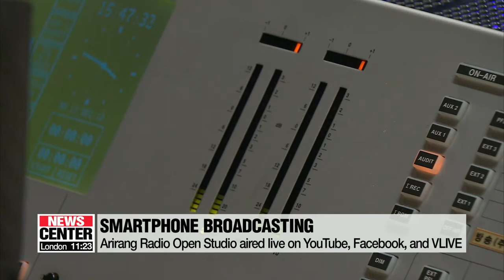Arirang Radio Open Studio broadcast live using smartphones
스마트폰으로 보는 아리랑 라디오 공개방송 "Turn Up Party- Radio GaGa"

Arirang TV has been developing a new way to record and air shows using smartphones.
And it's using this method for the first time to broadcast live a special Christmas show by its radio department.
Hong Yoo tells us more.
Arirang TV has taken its use of smartphones to the next level.
After its success using smartphones to make news reports, Arirang TV is now broadcasting a show live recorded entirely on smartphones.
On Monday, Arirang Radio opened up its studio to its listeners to celebrate Christmas with live performances from K-pop stars.
These performances were aired live and watched all around the world on Arirang Radio's Youtube and VLIVE accounts.
But instead of cameras, smartphones did the job of recording the show.
Arirang TV has developed a "smartphone broadcasting system" that uses several smartphones to deliver live performances.
With this new system, broadcasting live has become simpler and cheaper.
The number of people needed to do such a job has been reduced from more than 20 to less than 5 people.
And now 4 or 5 smartphones can do the job of an outside broadcast van.
Monday's show, called "Turn Up Party Radio Gaga", featured K-pop stars Yubin, HOTSHOT, DREAMCATCHER, and IN2IT, and was broadcast live on YouTube and VLIVE.
 For those that missed the live broadcast, the show will be aired on Christmas from 12pm to 4pm.